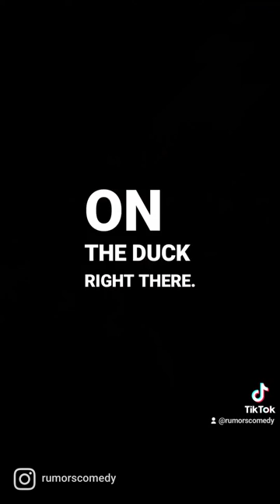Ryan Belleville misses the Canadian accent.